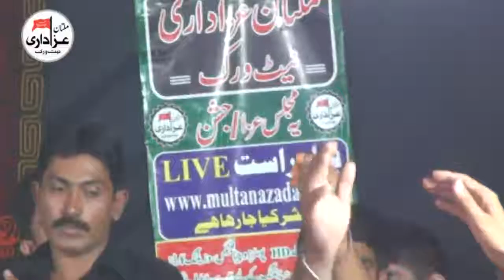MatamDari | Majlis 11 May 2018 | Jalsa Zakir Ghulam Abbas Mesam